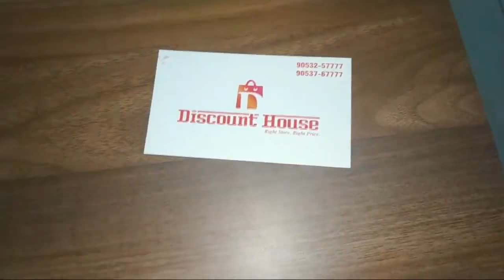Rikon and Village Clockworks : Style and Design (Musical)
Rikon and Village Clockworks : Style and Design (Voice : Musical)

People can purchase this Ajanta Quartz Wall Clock online from Amazon :

1. Ajanta Quartz Wall Clock (32 cm x 32 cm x 2 cm, Ivory Dial and Golden Rim)

2. Ajanta Plastic Wall Clock (28 cm x 28 cm x 3.4 cm, White)

3. Ajanta Plastic Round Wall Clock (30.3 cm x 30.3 cm x 4.5 cm, White)

4. Ajanta Plastic Sweep Clock (32.8 cm x 32.8 cm x 4 cm, Gold)

5. Ajanta Quartz Wall Clock with Round Dail Shape 2047 Copper For Office and Home)

6. Ajanta Plastic Wall Clock (20.5 cm x 20.5 cm x 3.5 cm, Blue)

7. Ajanta Plastic Round Wall Clock (20.5 cm x 20.5 cm x 3.5 cm, Pink)

8. Ajanta Plastic Round Wall Clock (30.3 cm x 30.3 cm x 4.5 cm, White)

Watch other Video related to Watch Repairing